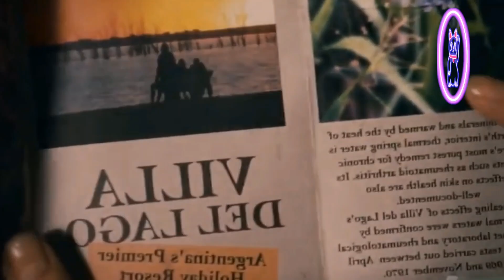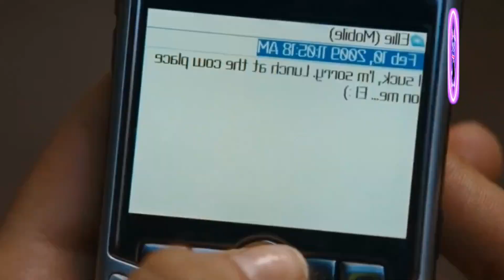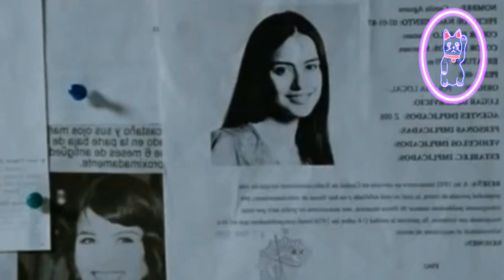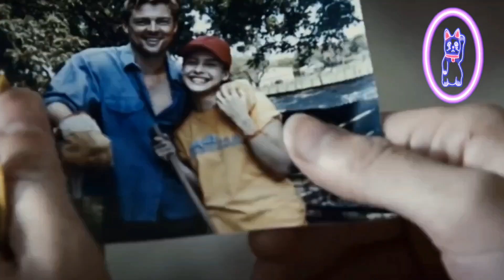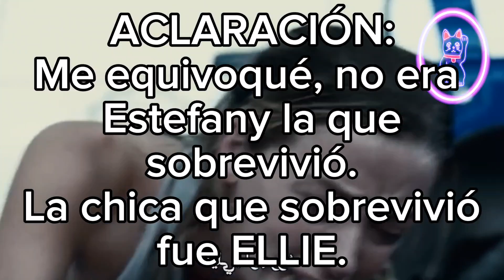🤬 DOS GRINGAS SON RĄPTĀDÅS EN ARGENTINA, LAS QUIEREN CONVERTIR EN SUS MUÑECAS PERSONALES